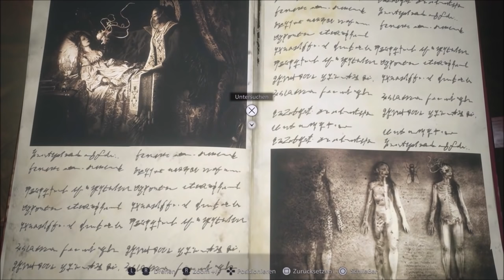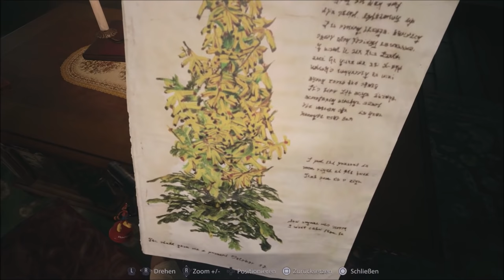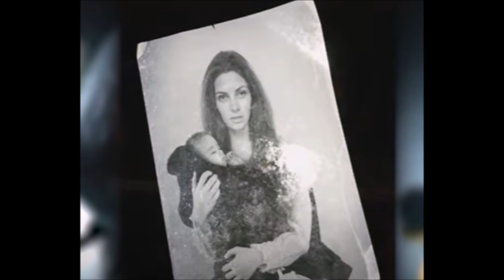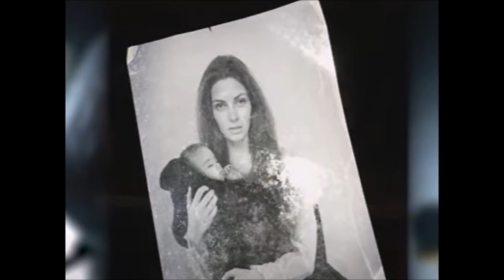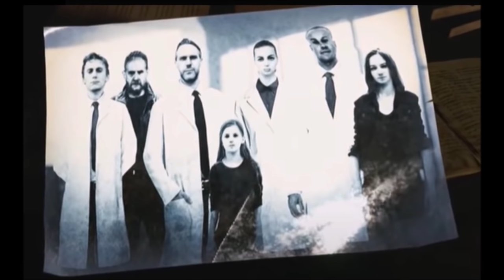Alle Gegner aus Resident Evil Village in einem Video - Resident Evil Lore - LoreCore